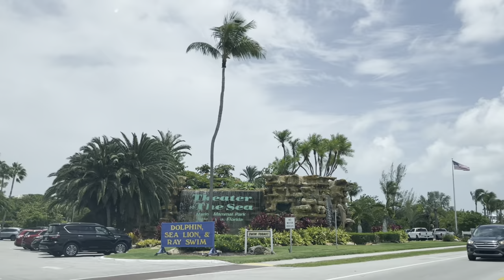Theater of Sea, Islamorada, Key west, Florida, Dolphins Show, Sea Lion Show, Birds Show, Etc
Theater of Sea located in the Islamorada, way to Key west from Miami, Florida, its a beautiful fun place specially Dolphins Show, Sea Lion Show, Birds Show, Etc
video captured on July 10, 2021